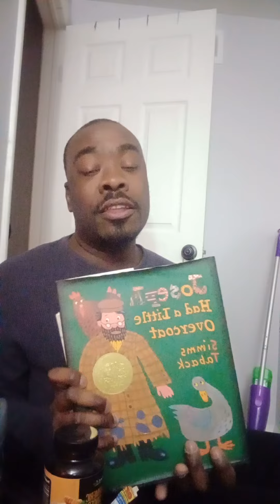Corey Reed Reads